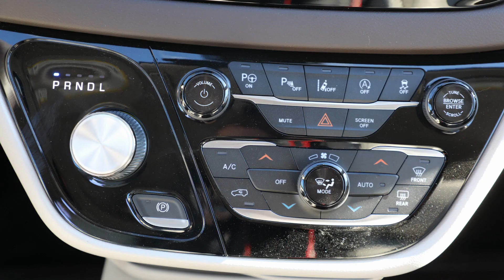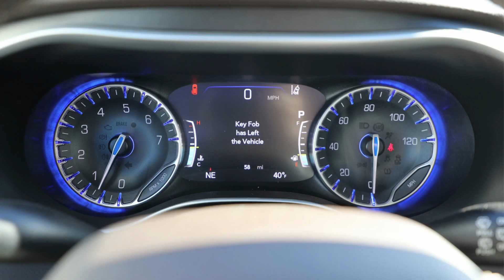2020 Chrysler Pacifica Touring L | Wheelchair Accessible Vehicle | Compassion Mobility | Utah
2020 Chrysler Pacifica Touring L | Wheelchair Accessible Vehicle | Compassion Mobility | Utah

YES THIS VAN HAS UNDER 100 ORIGINAL MILES!!!

USED 2020 Chrysler Pacifica Touring L with Grey Perforated Leather Seats and a NEW VMI Northstar Power Infloor Wheelchair Accessible Conversion!

MON - FRI 9:00 - 5:00 | SAT - BY APPOINTMENT